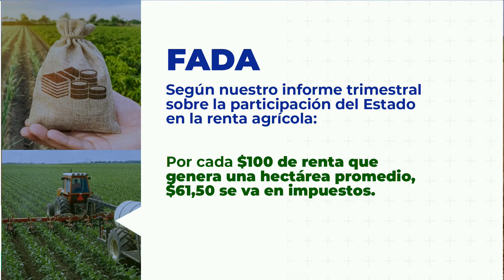De cada $100 que se generan por cada hectárea producida, $61 se van en impuestos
DAVID MIAZZO - Economista de FADA